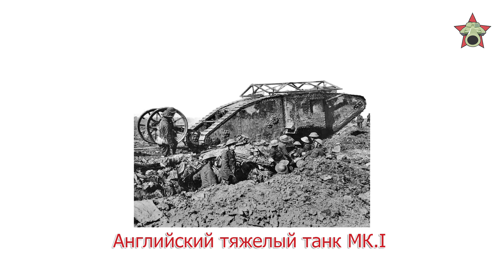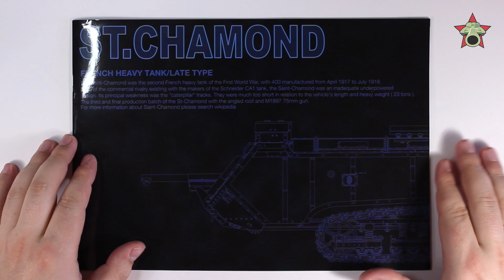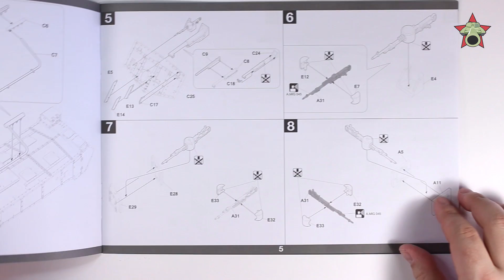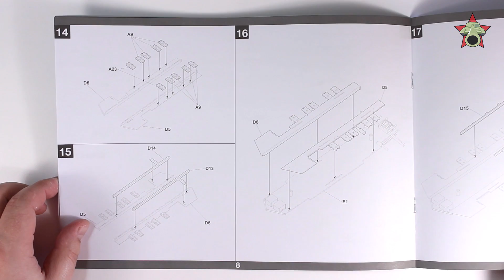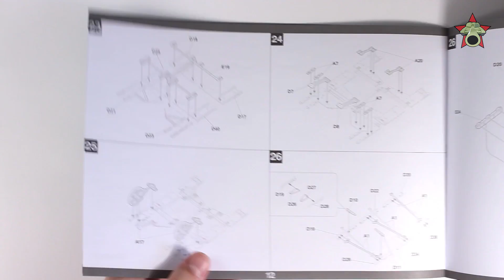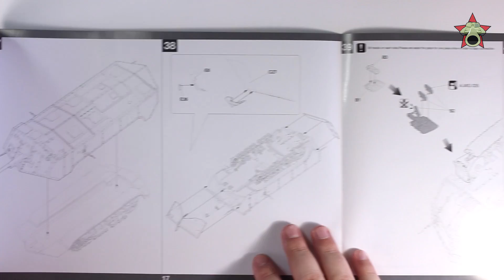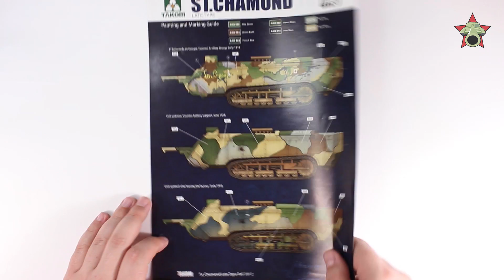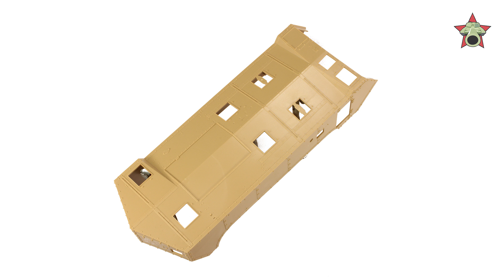Обзор Saint-Chamond - французский танк ПМВ, модель Takom, 1/35 (Review St-Chamond tank Takom, 1:35)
Обзор модели французского среднего танка периода Первой мировой войны Сен-Шамон в масштабе 1/35 от Takom, арт 2012. В обзоре представлена краткая историческая справка и фотографии литников.

Навигация:
00:00 Вступление
00:23 История
04:22 Инструкция
12:24 Содержимое коробки
19:45 Итоги

Достоинства:
+ Интересный прототип
+ Много вариантов окраски
+ Корпус в одну деталь
+ Рабочие гусеницы
+ Фигурка танкиста

Недостатки:
- Дефекты литья
- Траки из трех деталей
- Стволы требуют обработки

Итого: 7,5/10

English:
Review of French medium WWI tank Saint-Chamond, Takom 2012, scale 1:35

Pros:
+ Interesting prototype
+ Lots of painting options
+ Hull in one part
+ Workable track
+ Tankman figure

Cons:
- Moulding flaws
- Each track link in three parts
- Gun barrels need to be replaced

Conclusion: 7.5/10.

Автор и ведущий: Валерий Золотухин